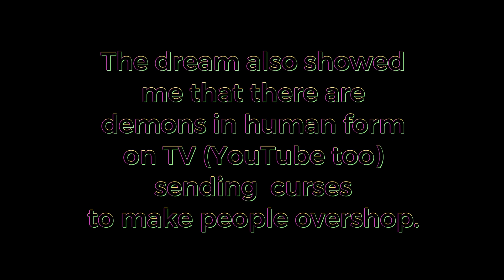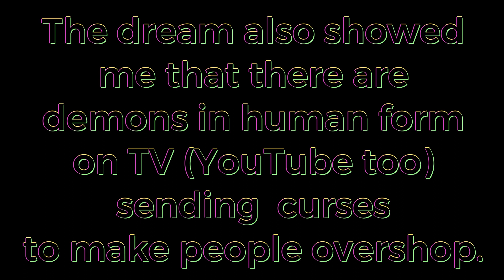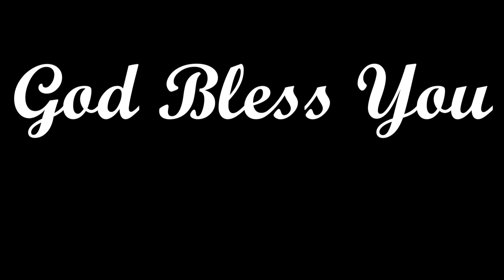Dream: Overshopping Demons Cursing People; Moth Demon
This is a POWERFUL WARNING for mankind. Saint's these demons have a LOT of people bound. Please receive this warning from the Living God and get free. Jesus bless you all.